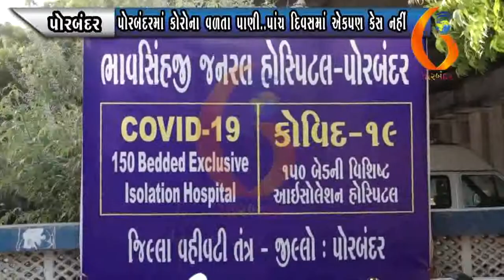PORBANDAR પોરબંદરમાં કોરોના વળતા પાણી પાંચ દિવસમાં એકપણ કેસ નહીં 07 01 2021